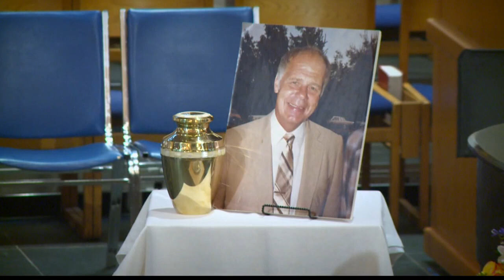Jud Heathcote's memorial brought friends from all around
KREM 2's Darnay Tripp went to the legendary coach's memorial service and talked with some people about his life and impact on others.